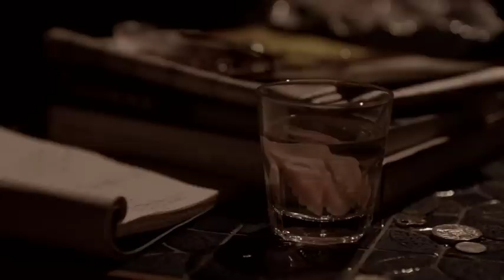Being Venice- trailer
Sydney forms a brightly textured backdrop to this idiosyncratic father-daughter tale starring Alice McConnell and Garry McDonald. A touching and often humorous drama.